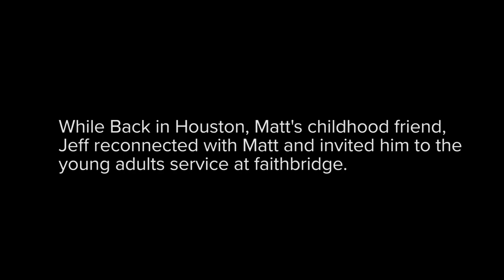Matt's Story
Being a good friend when times are tough can literally save a life.